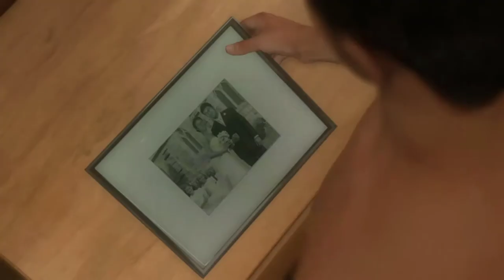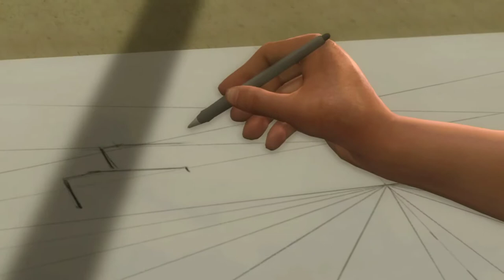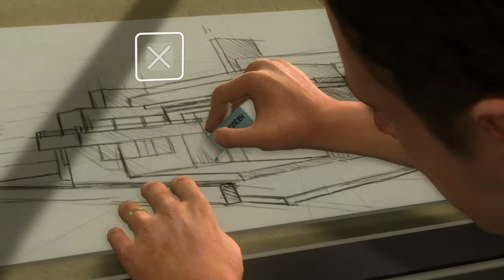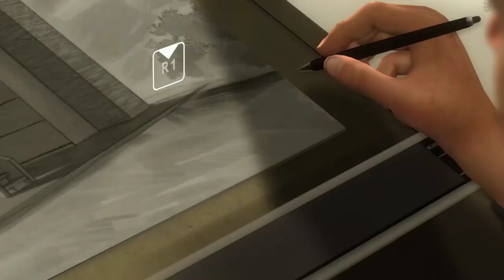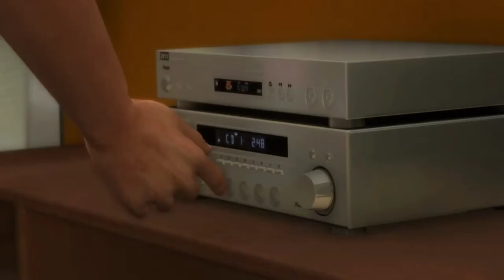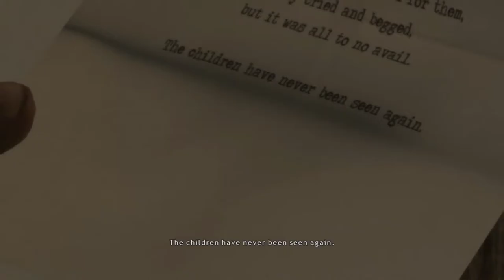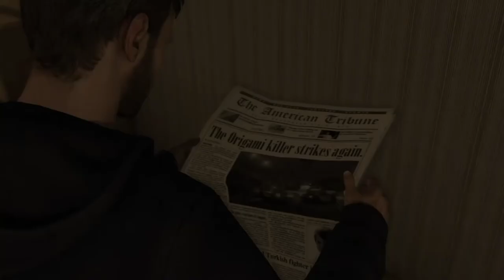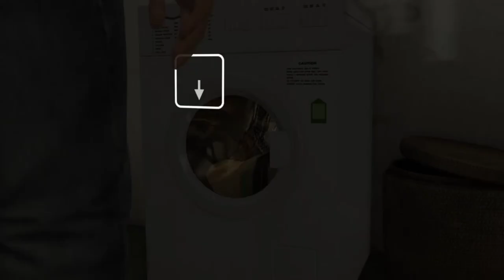HEAVY RAIN PS4 | INTERACTIVE STORY MOVIE GAME | EPISODE 1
Welcome to MOVIE NIGHT with me Crowned Leech.

I have created these Episodes / Stories for especially people that are not huge fans of playing games but like to watch movies.

This is a thrilling dramatic story filled with too many emotions to mention, but where an architect, Ethan Mars, and his family slowly but surely fall apart in unforeseen events and where a serial killer takes advantage of his broken soul to proof the love that's still left in him.  Ironically to heal him in a sense.

Join me, where we walk in the shoes of Ethan Mars in this interactive story like game.  This is Episode 1 played on the PS4.